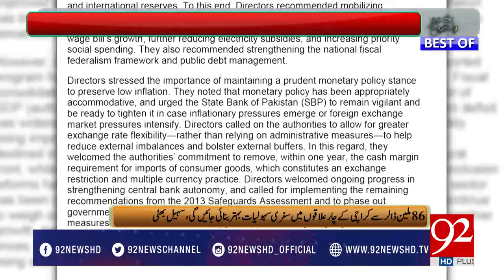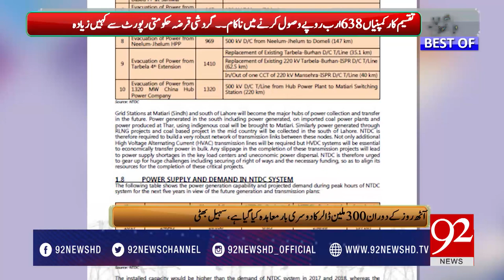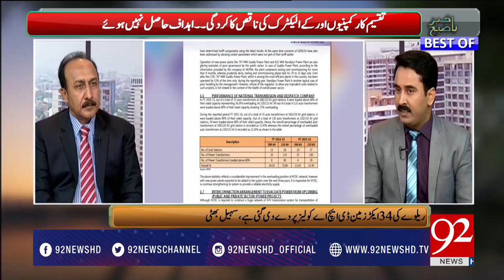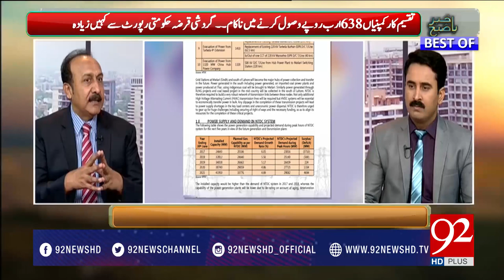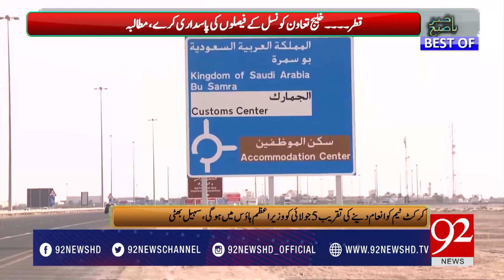Bakhabar Subh 27-06-2017 - 92NewsHDPlus